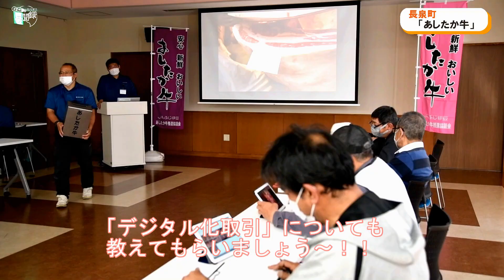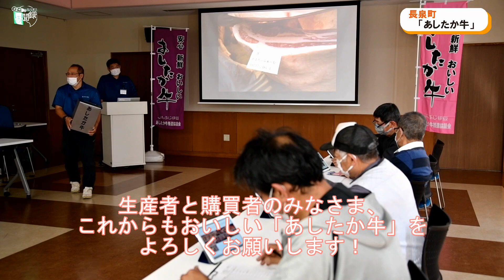【なんすん見聞録】あしたか牛！おいしさの秘密に迫る！（後編）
長泉町・沼津市特産「あしたか牛」に関する話題をお届けします。
広報担当者が生産者と担当者を取材し、「あしたか牛」のおいしさの秘密に迫ります。JAふじ伊豆がサポートする「あしたか牛」の「デジタル化取引」の取り組みや販売店も紹介しています。
前編と一緒にぜひご覧ください。

地区版広報誌「ふじ伊豆」プラス（なんすん地区をご覧ください）

【音楽】
BGMer